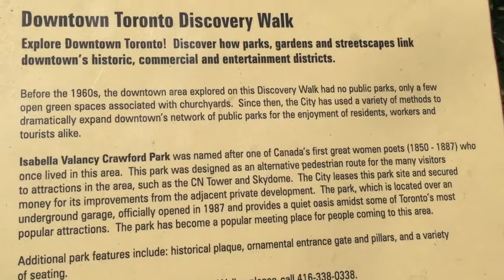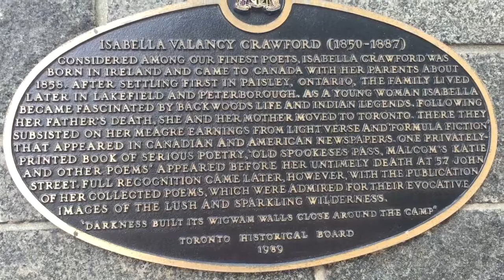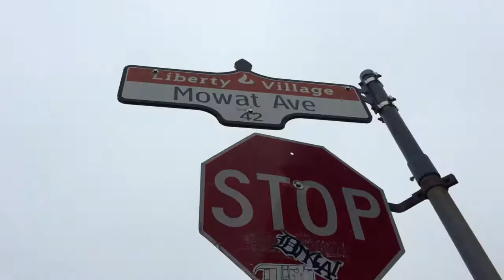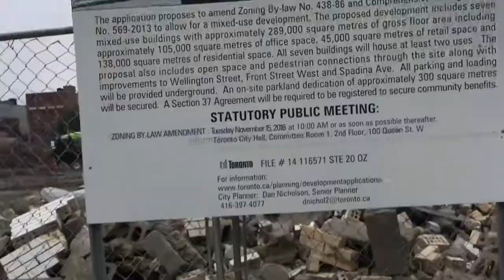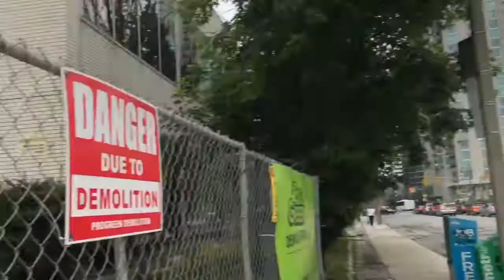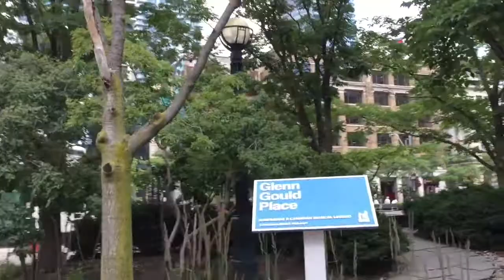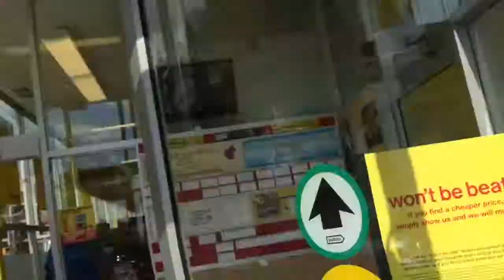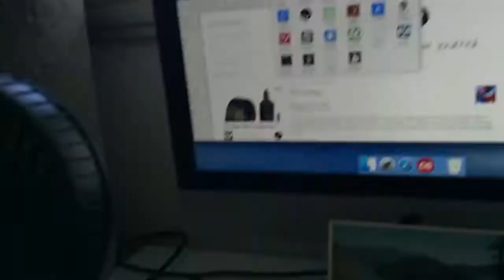All's Well Until The Sickness : 12 - 24 July 2017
Still grateful to be here though!